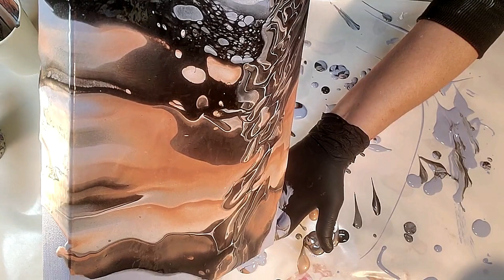(206) Super Cuts!!! Most Watched Acrylic Pouring Videos contemporary art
If you enjoyed this video and would like to see more videos on this art channel, please “Like” “Share” “Subscribe” and hit the notification bell & select "all" so you don't miss a thing!

Today's fluid art video is a super cut compilation of the most frequently watched of my videos (as of 1/6/2020) all in one place, (yes, it's much longer than most of my videos!!!)

My pouring medium changes a little depending on what kind of result I'm after but I primarily use Floetrol in a 4 parts Floetrol to 1 part paint ratio (using my current favorite paints from Amsterdam). I prefer to thin the paint with something more viscous than water and often use Liquitex Pouring Medium if thinning is needed. No silicone or dimethicone is used unless otherwise stated.

PS, my Etsy store is back by popular demand! Still trying to get it stocked back up so here is the

"THE PLAN" is to post a video Thursdays thru Sundays but that is subject to change, so please subscribe and hit the notification bell and click "all" so you don't miss any new videos!

If you enjoyed this video and would like to see more, please “Like” “Share” “Subscribe” and hit the notification bell! acrylic pouring modern art contemporary art kiss pour acrylic painting demo cloud effect experimental design acrylic painting tutorial decoart selling on etsy dutch pour technique large canvas visual arts arteza abstract painting techniques blick art materials fluid painting for beginners negative space home decor oddly satisfying fluid art studio acrylicpainting acrylic pouring recipe acrylicpour tree ring acrylicpouring smart art materials amsr etsy 2019 diptych turquoise art therapy gadget addict contemporary artists asmr pouringinharmony rinske douna art vlog artist at work fine artist etsy shop retina burn straight pour